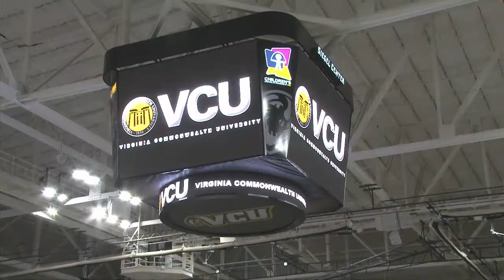VCU COMMENCEMENT DECEMBER 9, 2017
VCU celebrates graduates and their many accomplishments at its December commencement ceremony